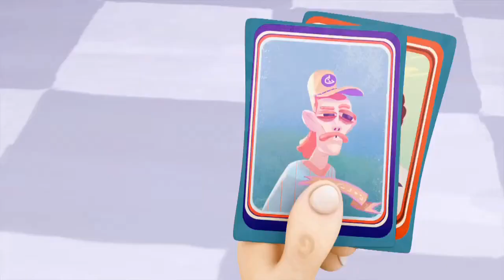Prime Time (Full Episode) (Better Quality)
Tracy & Angelo both want to be the school's new TV anchorperson.

I used the Gaelic dub for the visuals.

EDIT: Okay, maybe I lied about adding several languages to the video. I didn't have access.